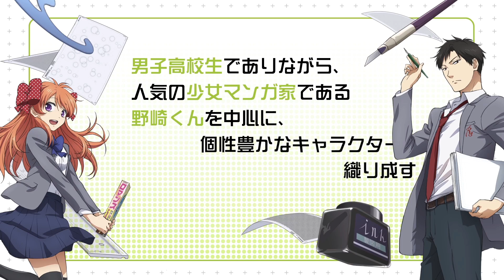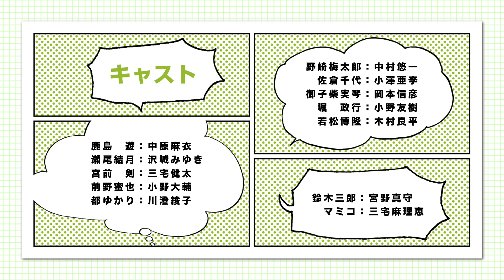【PV】「月刊少女野崎くん」アニメ化決定PV ver.1.5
TVアニメ『月刊少女野崎くん』が7月からテレビ東京ほかにて放送開始予定！

【放送情報】
テレビ東京　7月6日（日）から毎週日曜 深夜1:05～
（※7/6 初回放送と7/13 2の放送は深夜1時10分～)
テレビ大阪　7月7日（月）から毎週月曜 深夜1:15～
テレビ愛知　7月8日（火）から毎週火曜 深夜2:35～
テレビせとうち　7月9日（水）から毎週水曜 深夜1:40～
テレビ北海道　7月8日（火）から毎週火曜 深夜1:35～
TVQ九州放送　7月10日（木）から毎週木曜 深夜3:00～
AT-X　7月11日（金）から毎週金曜 夜11:00～
※リピート放送：毎週日曜 朝10:00～／毎週水曜 朝5:00～／毎週木曜 夕方5:00～）

【作品概要】
無料で読めるwebマンガ雑誌《ガンガンONLINE》で連載中の大人気コミック「月刊少女野崎くん」が待望のTVアニメ化決定！無骨な男子高校生の野崎梅太郎に恋をした女子高生の佐倉千代は、ある日、勇気を振り絞って告白をするのだが、想いは上手く伝わらず、気が付くと彼のとあるお仕事をアシスタントとして手伝うことに. 。男子高生でありながら人気の少女マンガ家である野崎くんを中心に、個性豊かなキャラクターたちが織り成す少女マンガ家男子コメディーが幕を開ける！

【スタッフ】
原作：椿いづみ(掲載「ガンガンONLINE」スクウェア・エニックス刊)
監督：山﨑みつえ
シリーズ構成・脚本：中村能子
キャラクターデザイン・総作画監督：谷口淳一郎
チーフ演出：竹下良平
美術監督：河野次郎
色彩設計：石黒けい
撮影監督：伊藤邦彦
編集：武宮むつみ
音響監督：松尾 衡
音楽制作：KADOKAWA（メディアファクトリー）
アニメーション制作：動画工房
製作：月刊少女野崎くん製作委員会

【キャスト】
野崎梅太郎：中村悠一
佐倉千代：小澤亜李
御子柴実琴：岡本信彦
堀 政行：小野友樹
若松博隆：木村良平
鹿島 遊：中原麻衣
瀬尾結月：沢城みゆき
宮前 剣：三宅健太
前野蜜也：小野大輔
都ゆかり：川澄綾子
鈴木三郎：宮野真守
マミコ：三宅麻理恵

★推奨ハッシュタグ：nozakikun

(C)椿いづみ／スクウェアエニックス・「月刊少女野崎くん」製作委員会

★原作コミックス1～4好評発売中！
★最新5巻は7月22日発売予定！